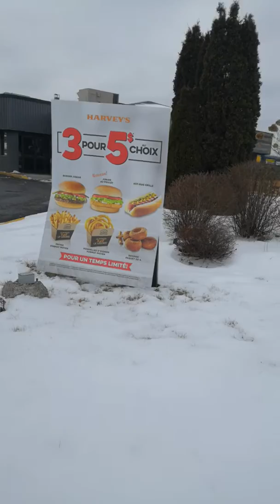Ilse, una aventura congelada - Conociendo Gatineu Pt.2